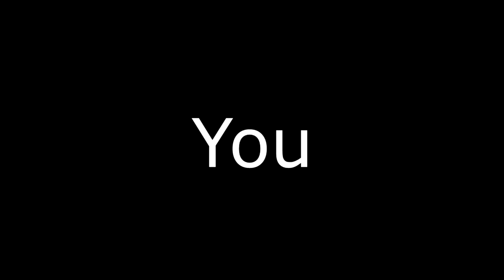Animations in Jojo Games.